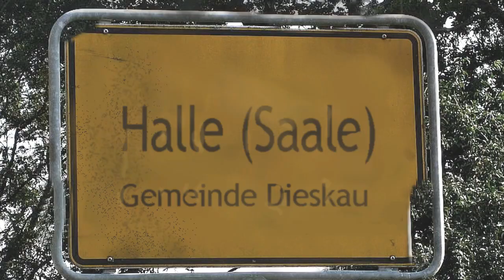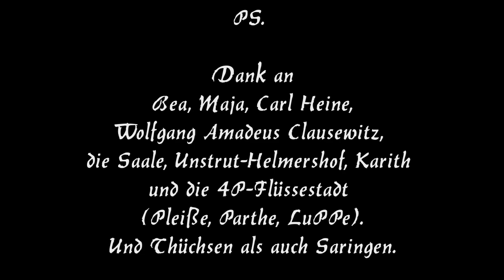[MEDFUX] ANGEBAGGERT! Die Elster-Saale-Kanal-Ruine feiert 243. Geburtstag. (Ungefähr).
Von Georg Friedrich Luther über Freiherr Klaus Graf Schenk von Thurn und Teutschenthal bis zu Turnvater Adolf Gauck haben alle dran herumgestochert, bisher ohne Erfolg und Durchstich: Am kurzen Verbindungsstück zwischen Herrn Saale und Frau Elster - auf daß Leipzig den drigend benötigten HAFEN bekommt, um dort später eine Philharmonie als neues Wahrzeichen für Besucher aus aller Welt zu versenken. Und damit die Messestadt endlich, endlich den dringenden Westanschluß an Frankreich und Amazonien bekommt und Güntersdorf seinen Wasseranschluß. Jetzt machen unerschrockene Redaktöre Druck, setzen den Rotstift am Prüfstand an und werfen den ersten Stein - im vorerst vorletzten Schlußkapitel der unendlichen Saga. Der Elster-Saale-Kanal muß endlich die Waldschlößchenbrücke Merseburgs werden, das Deutsche Chemiedreieck-Welterbe der UNESCO her oder hin! Halle an die Elster!